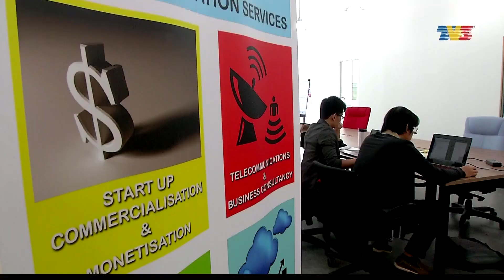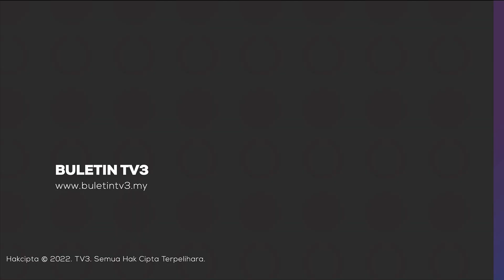PEMUDAH | Permohonan Permit Ekspatriat Dipercepat Mulai Jun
Kerajaan akan mempercepatkan proses permohonan permit ekspatriat, yang dikurangkan kepada lima hari berbanding tiga bulan ketika ini.